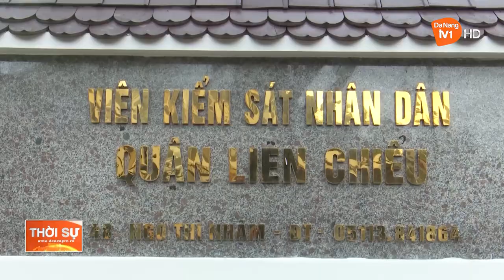LIÊN CHIỂU TĂNG CƯỜNG GIẢI QUYẾT ÁN HÌNH SỰ VÀ TIN TỐ GIÁC TỘI PHẠM